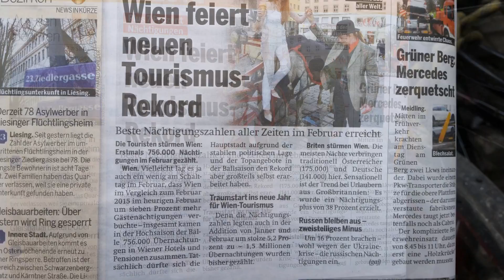Vienna Fiaker Stories - Wiener Fiaker - Der Charme der Wiener Fiaker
Vienna Fiaker Stories Teil 90 - Wiener Fiaker - Der Charme der Wiener Fiaker - Wenn ihnen das Video gefallen hat, wäre es sehr nett wenn sie das Video liken und den Kanal abonnieren würden! - Vielen Dank -